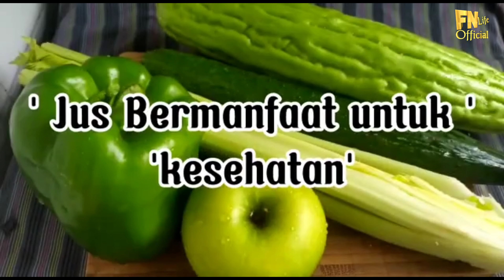JUS UNTUK KESEHATAN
BAHAN - BAHAN

1 APEL HIJAU

1 BUAH PAPRIKA  HIJAU

1 BUAH PARE

1 BUAH MENTIMUN

3 BATANG SELEDRI BESAR

AIR SECUKUPNYA

JUS INI SANGAT BERMANFAAT  UNTUK

 MENURUNKAN KOLEKSTROL DAN  UNTUK

DIET SECARA ALAMI ...

SELAMAT MENCOBA

SEMOGA BERMANFAAT

JANGAN  LUPA

TERIMAKASIH